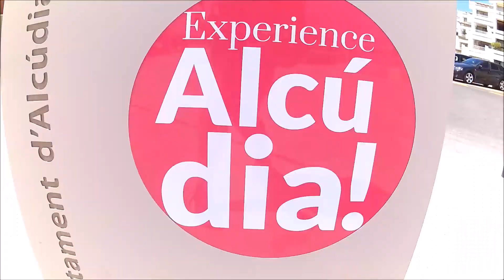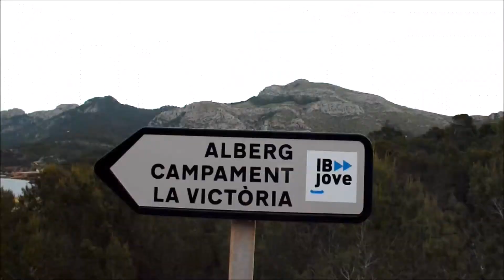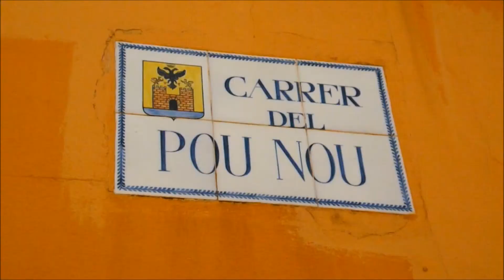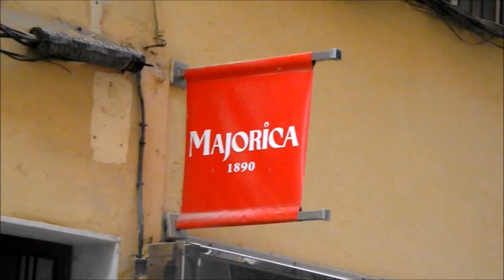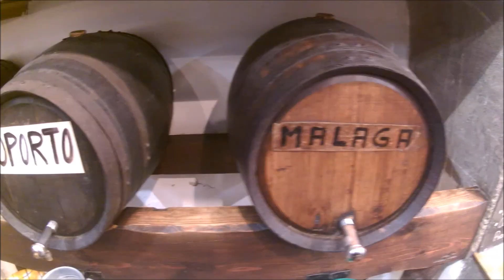Majorka (vol. 1). Rekonesans przyrodniczy i historyczny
Majorka to największa wyspa z archipelagu Balearów. Ten skrawek ziemii totalnie podbił nasze serca. Choć Majorka przez wielu kojarzona jest z turystyką komercyjną to północna i północno-wschodnia część tej wyspy jest miejscami dziewicza, szczególnie w górskich okolicach.

Majorka zachwyca wielobarwnym krajobrazem skomponowanym z bujnie rosnącej roślinności gdzie prym wiodą palmy daktylowe, cytrusy, pomarańcze i cytryny.  Wędrując po górach możemy podziwiać widowiskowe plenery i spotkać dzikie i na ogół nie groźne  kozy.
Opis